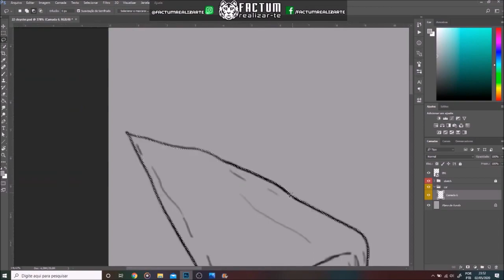Timelapseeeee!! Cloyster Mermay PARTE 2